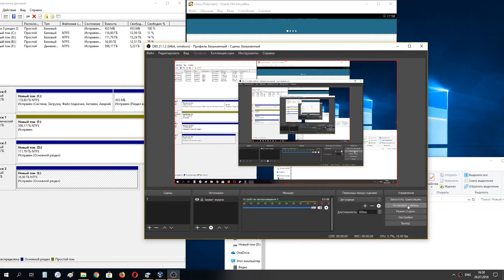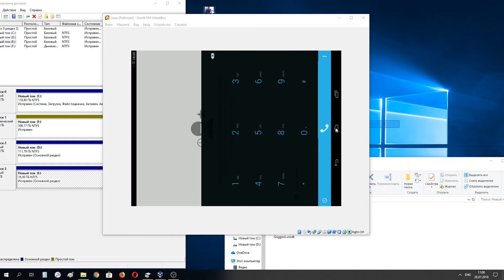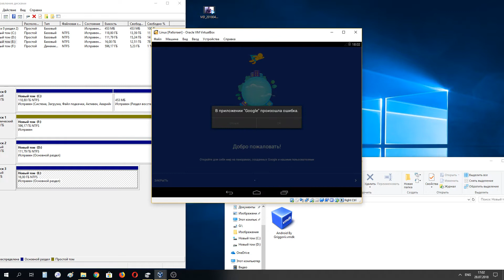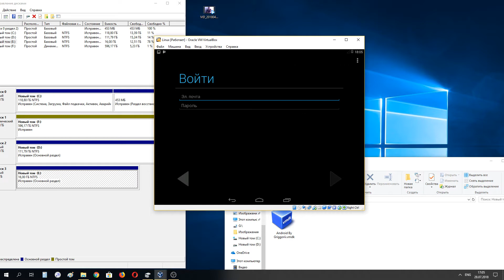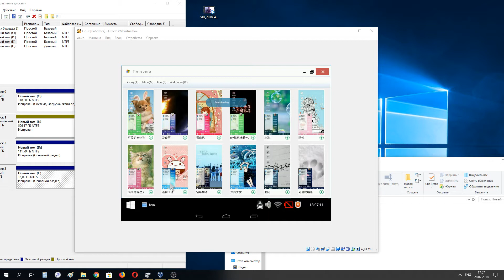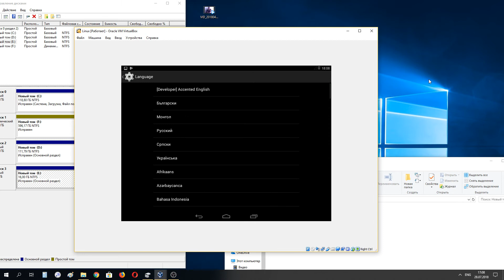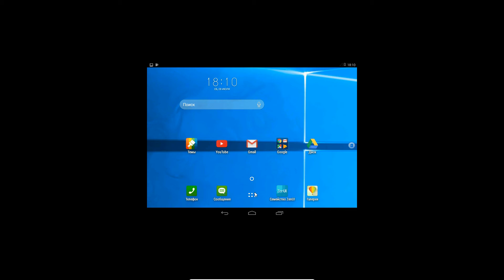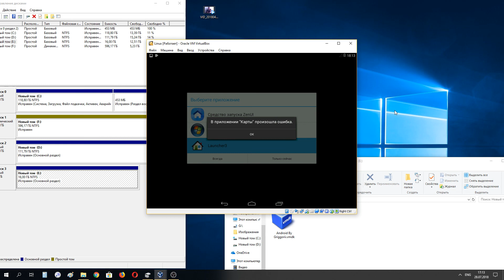Android x86 WMDK Download FREE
Раскрыть что бы скачать
Так же возможно завтра будет готова сборка Budgie Hybrid в которой не будет ошибок с обновлением python 2 , 3 версии и следующих если успею. Для тех кто не хочет ждать и не пользуется питонами можно пока скачать отсюда